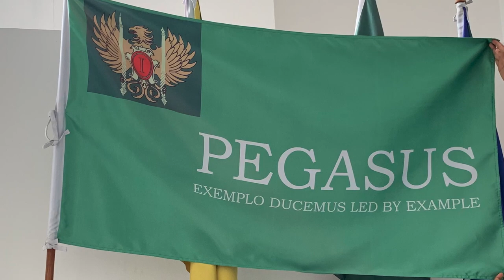Indus International School Bangalore - Pegasus House CAS Film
Hello, students, parents and teachers of Indus International School Bangalore - India. This is me Nischit Karunesh and I hope this CAS documentary of Pegasus House on Women's Empowerment has proved to be informative! We hope that it reaches many people, so you can do your part by liking and sharing this video with your friends!